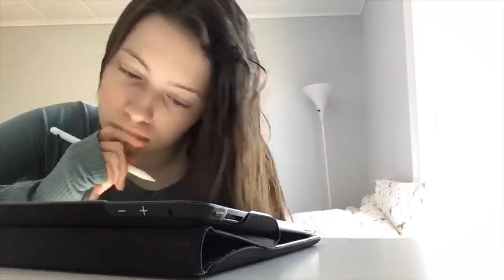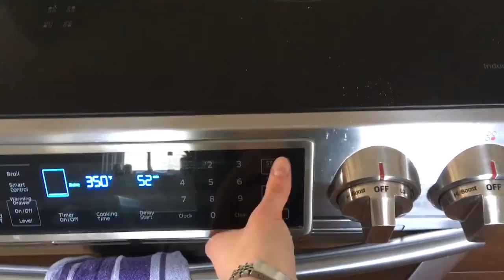Quarantine Day 17! ~ I baked again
I made more brownies today so that was fun!